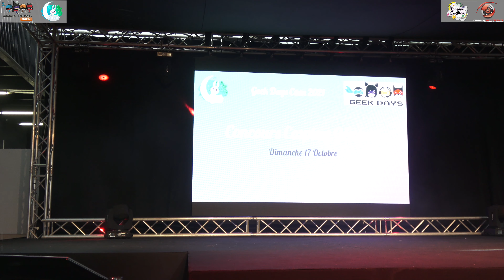GEEK DAYS CAEN 2021 - Concours Cosplay - Rex Ornare (Star Wars) - 02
Ces vidéos ont été enregistrées dans un lieu ouvert au public, avec l’accord de l’organisateur et des participants.

Concours organisé par Association Yumigami à Caen (France), lors de la convention Geek Days Caen 2021.

Jury's : Nunki Cosplay, Feanaro Cosplay, Stonebrigde

Cosplayeur :  Amiral Ragnar
Pays : France
Personnage : Rex Ornare (Monarque Rouge)
Univers : Star Wars
Catégorie : Concours Cosplay
Classement : –

Mes remerciements, lors de cet événement :
- Les organisateurs du concours
- Les jurys
- Les danseurs de Kpop
- Etc…